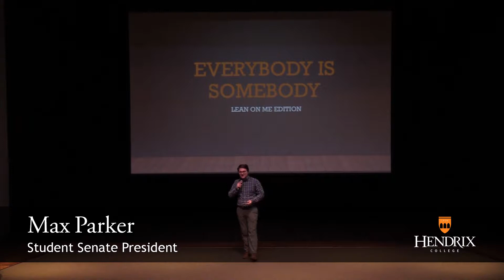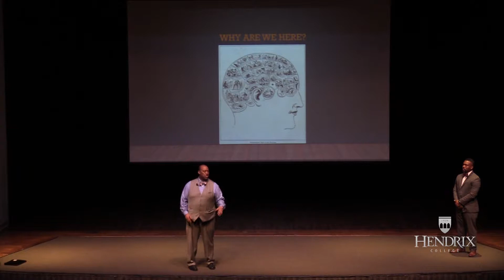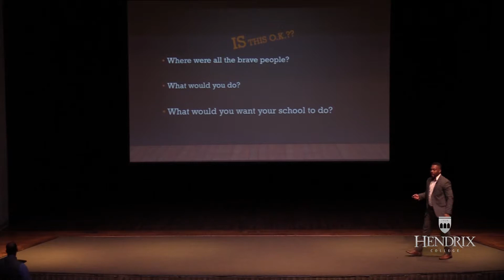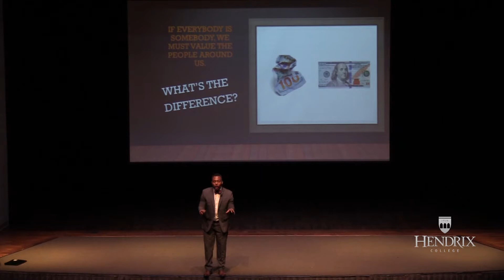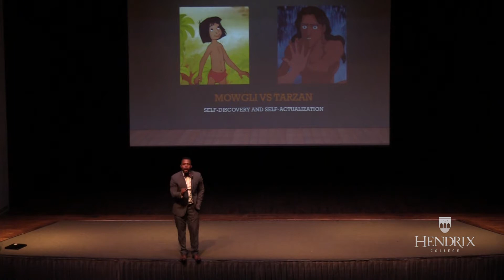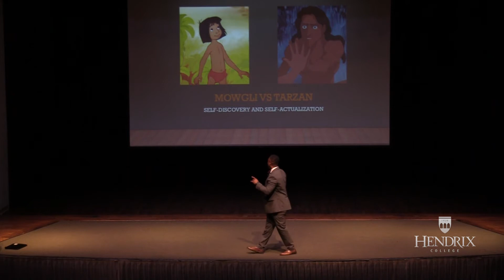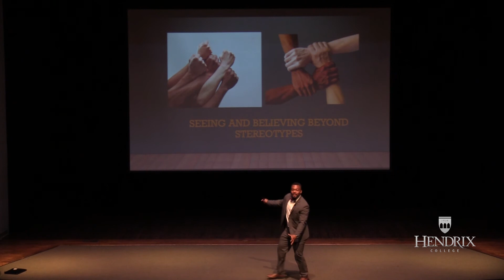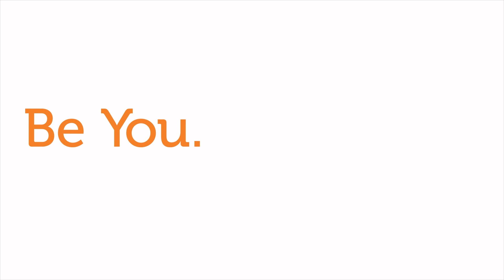2019 Senate Jennings Lecture